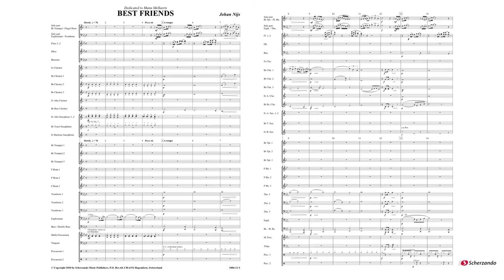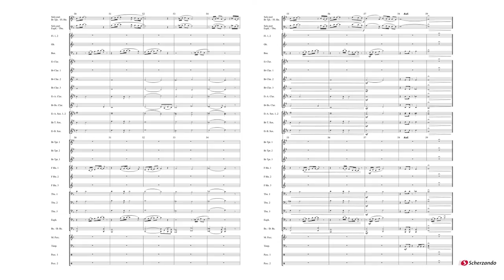Best Friends - For Trumpet/ Euphonium/Trombone and Concert Band - Johan Nijs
Scherzando Soloworks Grade 3
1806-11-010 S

Friends are of the utmost importance in any person&#8217;s life. True friends can always count on one another, even if they don&#8217;t meet up as often as they might wish. With Best Friends, the Belgian composer Johan Nijs portrays this theme in a wonderful ballad that can be played on the trumpet, euphonium or trombone. A great chance to put one of your players in the spotlight.